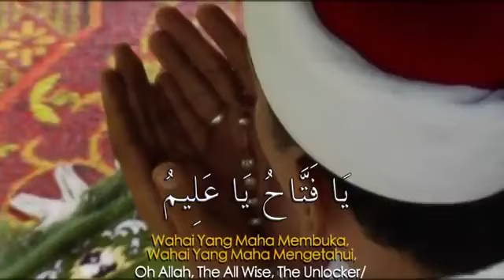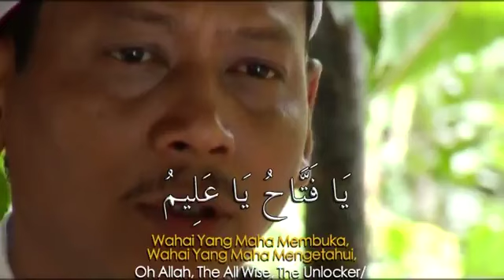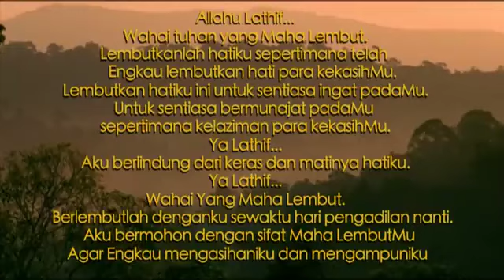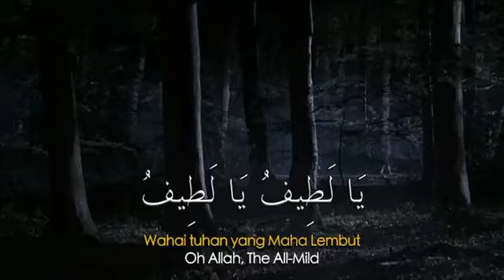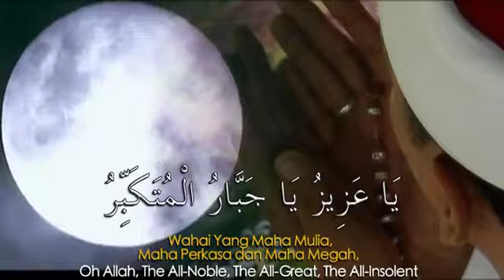CAHAYA - Ya LATIFF Official Video Ustaz Dzulkarnain Hamzah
-Ya Latiff maksudnya Yang Maha Lemah Lembut/ Halus salah satu dari Nama ALLAH (asma'ul husna)..
-Ya Latiff ini juga merupakan zikir pelembut hati (melembutkan hati diri sendiri )
-Zikir ini memang amat mudah meluruhkan hati-hati yang keras batu lagi ego.
- Mengamalkan Zikir dari ayat-ayat al-Quran atau asma'ul husna selain menenangkan, menjernihkan dan melunakkan hati, ia mengandungi fadilat khusus untuk keluasan ilmu, terbukanya pintu hidayah, dimudahkan faham agama, diberi kemanisan iman dan dilapangkan kehidupan dan murahkan rezeki.

SENJATA MELEMBUT KAN HATI PASANGAN .
Sebagai Suami/ isteri atau yang masih bujang ( ingin mendekatkan jodoh) , Perbanyakkan Membaca Zikir Ya Latiff sambil berniat di dalam hati melembutkan hati diri sendiri, melembutkan hati pasangan Suami / isteri atau pasangan kekasih, Meredakan ketegangan rumah tangga, meredakan sifat marah, mengelak perceraian dan melembutkan hati musuh..